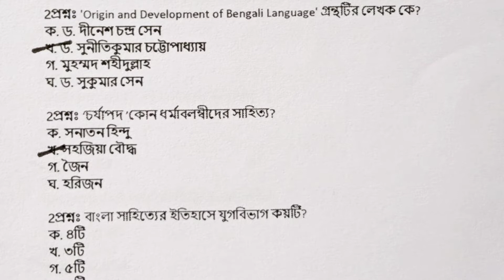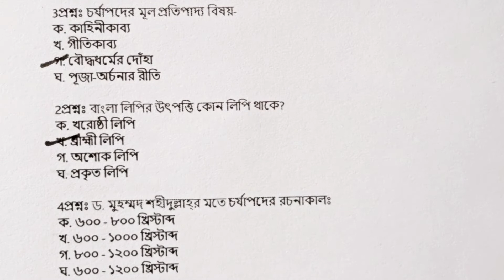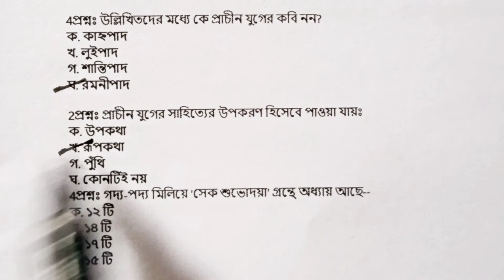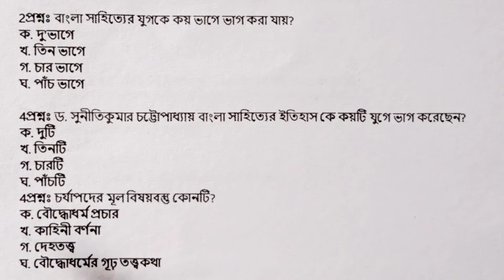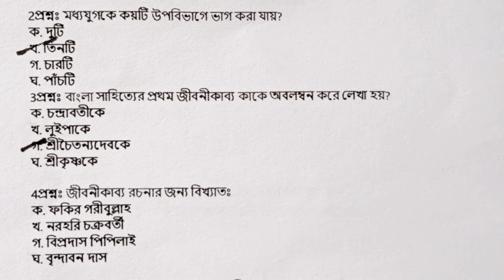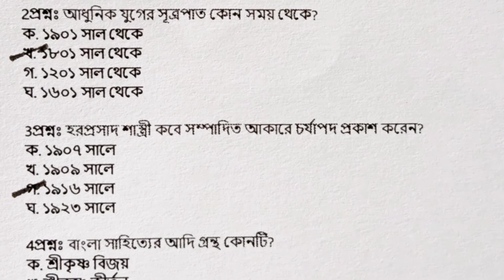বাংলা সাহিত্যের আদিযুগ। প্রাচীন যুগ থেকে গুরুত্বপূর্ণ MCQ প্রশ্ন | Bangla ancient age MCQ question.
বাংলা সাহিত্যের ''আদি যুগ / প্রাচীন যুগ'থেকে বাছাই করা mcq question. বিগত ৩০ বছরে বার বার বিভিন্ন পরীক্ষায় আসা গুরুত্বপূর্ণ mcq question Part- ০১.

This video is Bangla Literature ancient age   mcq question part- 01, special. It helps to all competitive examination for all candidates.